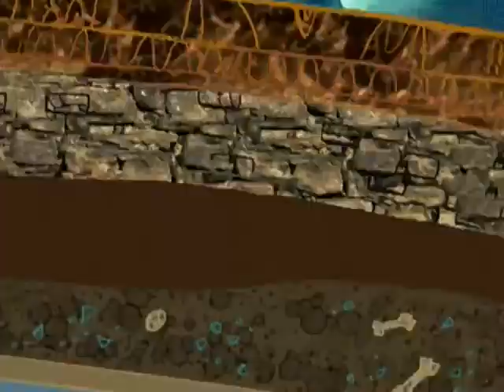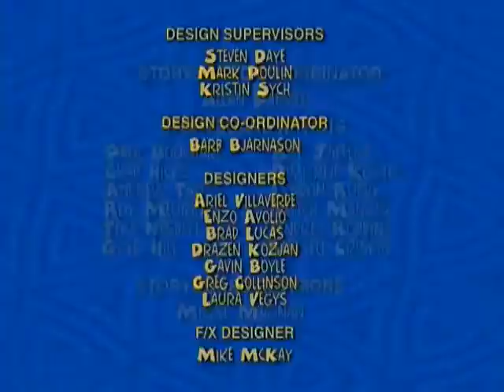Blaster's Universe E6(NaQis&Friends/JumpStart/WangFilm/HongGuang/Nelvana/Russia/Kool-Aid)(1999)